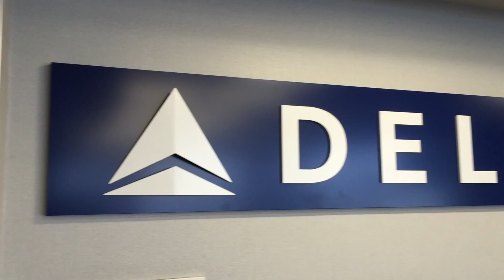Lac Seul 2016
This video is about Lac Seul 2016